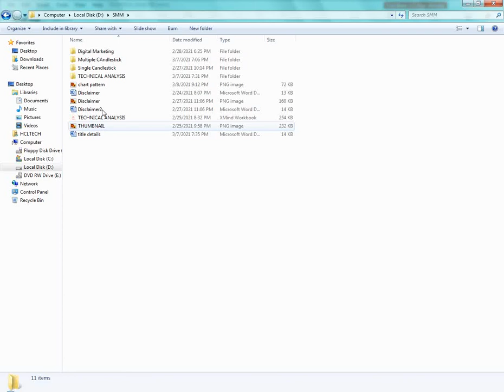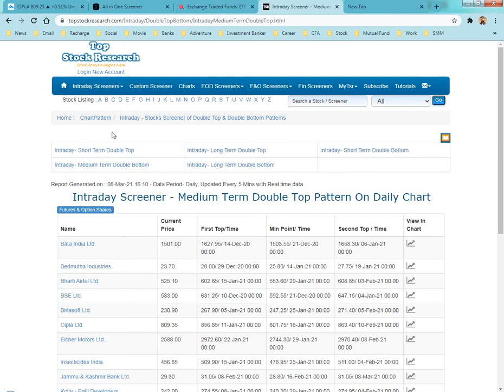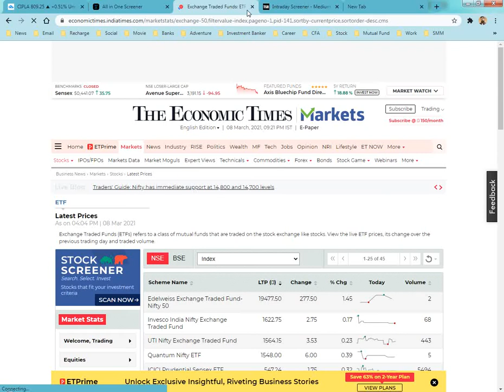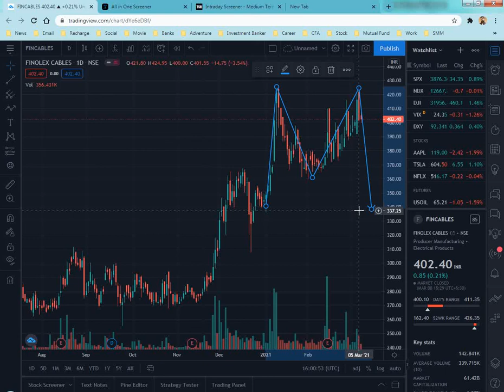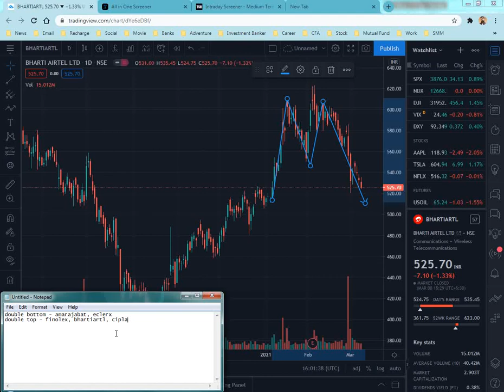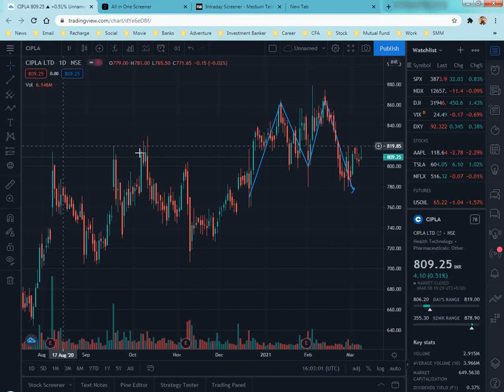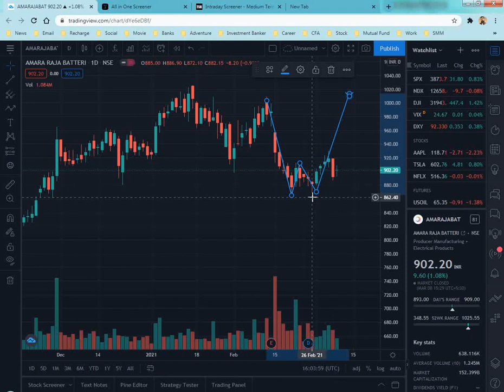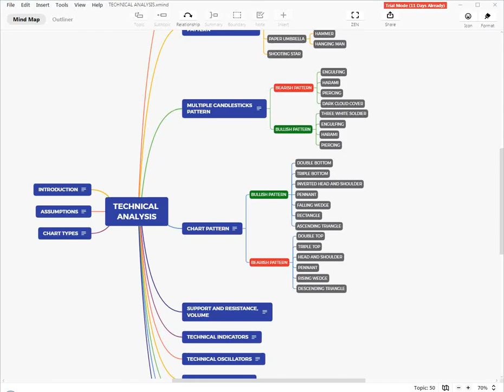7. Double Top & Bottom - Technical Analysis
This video is about double top & bottom technical chart patterns.
If you don’t have a trading account and want to open one, please visit this link and fill the form: